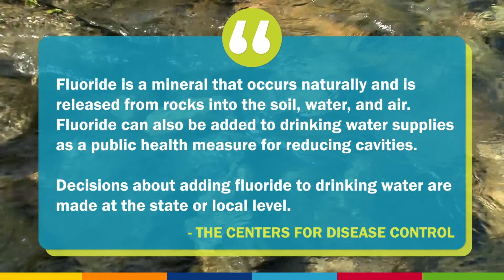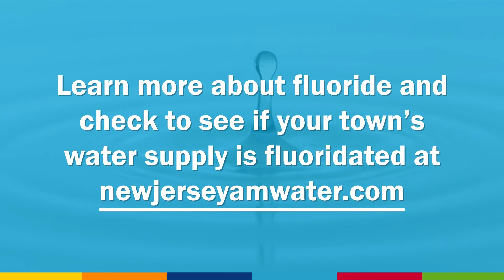Fluoride in Drinking Water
According to the Centers for Disease Control, “fluoride is a mineral that occurs naturally and is released from rocks into the soil, water, and air. Fluoride can also be added to drinking water supplies as a public health measure for reducing cavities. Decisions about adding fluoride to drinking water are made at the state or local level.”

New Jersey American Water is neutral on the issue of fluoridation of drinking water supplies. We consider the fluoridation of drinking water supplies to be a community-based decision. This means that any system in which we currently add fluoride, we do so because the town requested it.

To learn more about fluoride and to see if your town’s water supply is fluoridated, visit us